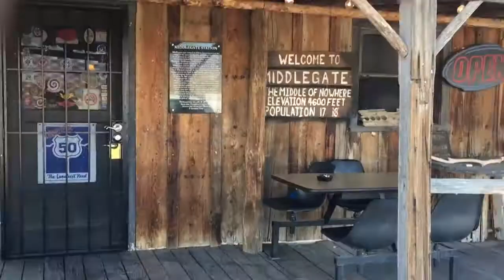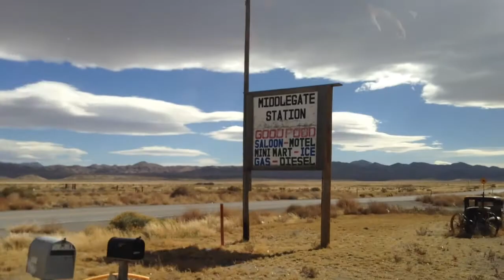Sand Mountain 2016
Annual family endeavors at the greatest place ever.